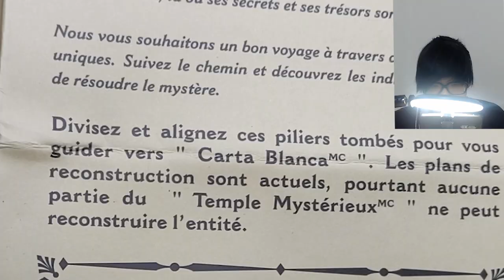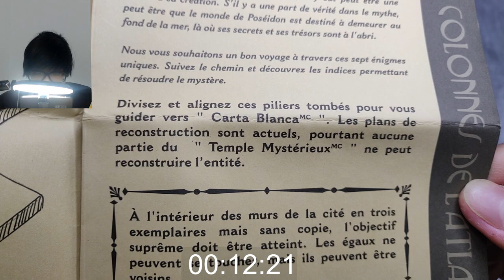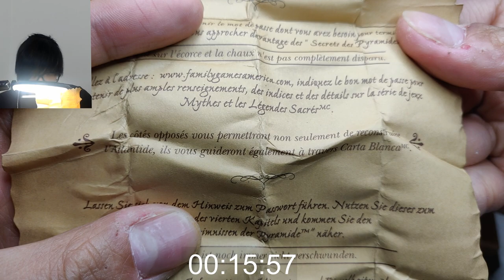Les Piliers de l'Atlantide [ Ep.5/7 ]